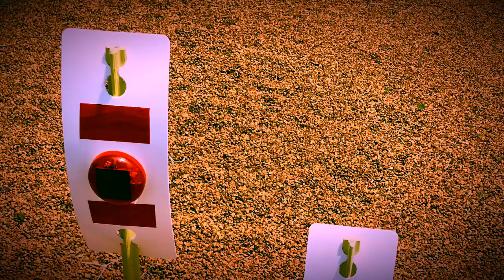Greenmoxie Quick Click Signs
Quick click GreenMoxie Signs for delineators, safety signs , warning signs and advertising do not require fixings simply slide onto the GM-Post and they click into the slots in the post wind resistant eliminates Steel Star pickets and other fittings , have your sign supplied printed ready to go or get blanks and use you own printer with your artwork .